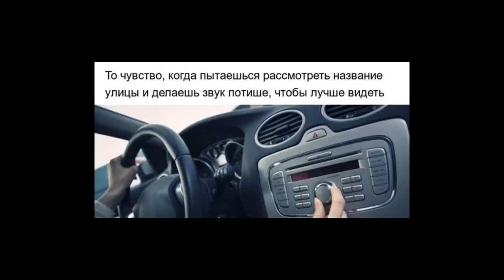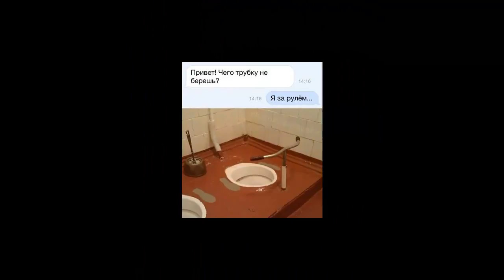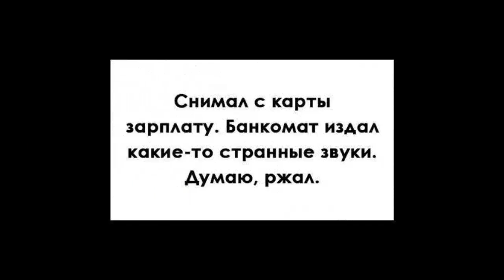и НЕ НАДО